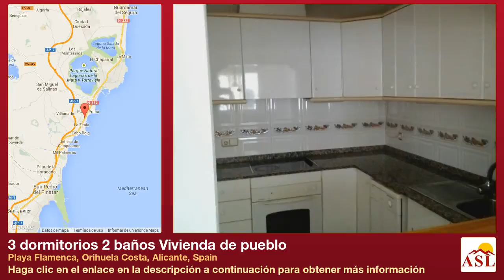3 dormitorios 2 baños Vivienda de pueblo se Vende en Playa Flamenca, Orihuela Costa, Alicante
Más información en Vivienda de pueblo se Vende en Playa Flamenca, Orihuela Costa, Alicante, Spain con 3 dormitorios, 2 baños

Espacioso Adosado orientado al Sur, con entrada directa a la vivienda, espacio para coche y cerca de todos los servicios locales, colegios y polideportivo
Dispone de 3 dormitorios, 2 baños, amplio salon/ comedor con chimenea, cocina americana, 2 terrazas y acceso a piscina comuntaria.
A 2.5 km de las playas de Orihuela Costa